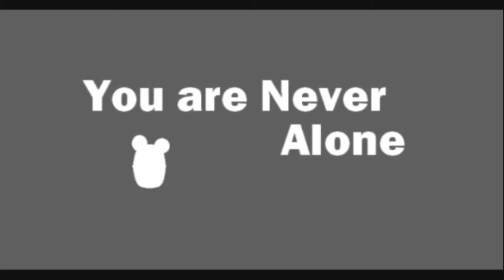You are Never Alone in Dragon Warrior - Part 6 - If it looks like caviar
There could be a fistfight between Unnamed and Bwrett. Definitely, Puss has an axe fight with a Magician or something. Everyone needs to be nicer.